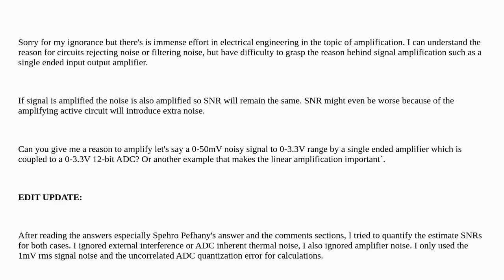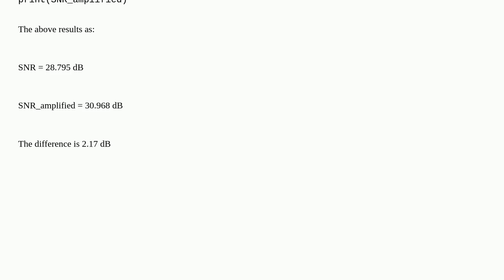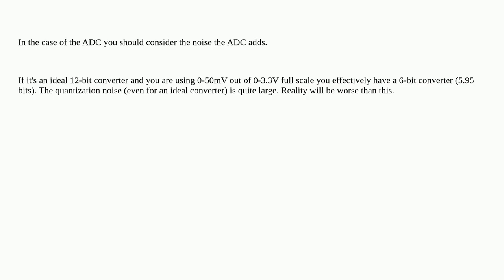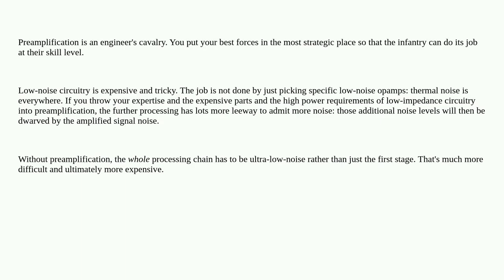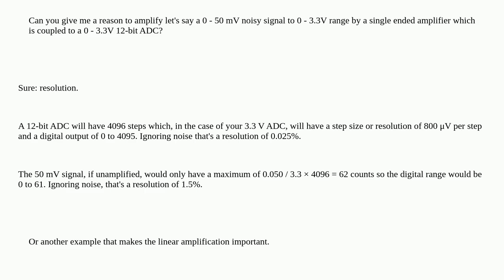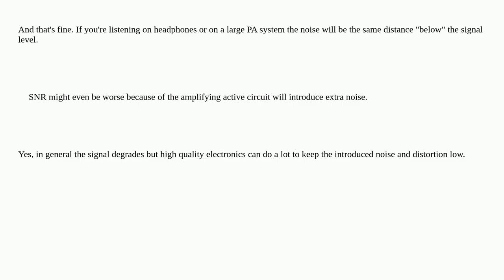Electronics: What is the point of signal amplification if noise is also amplified?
What is the point of signal amplification if noise is also amplified?

A special thanks goes out to the community

  amplifier